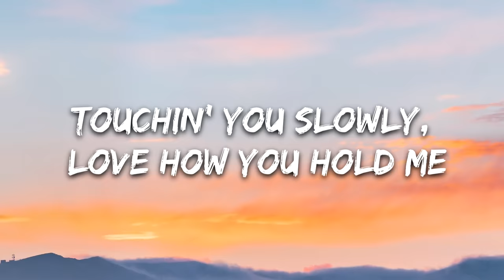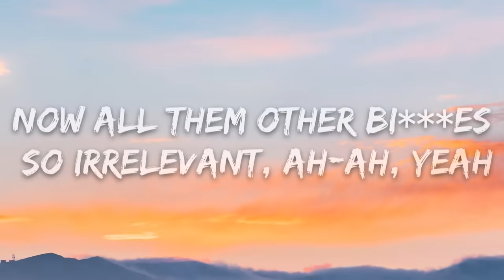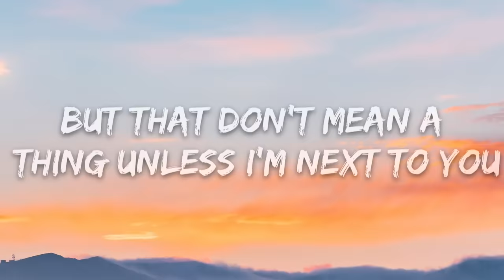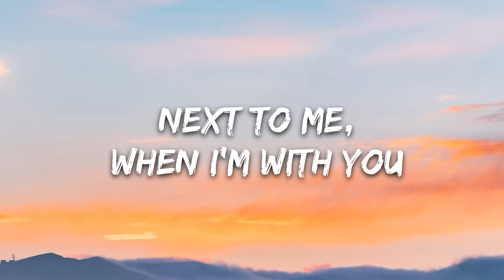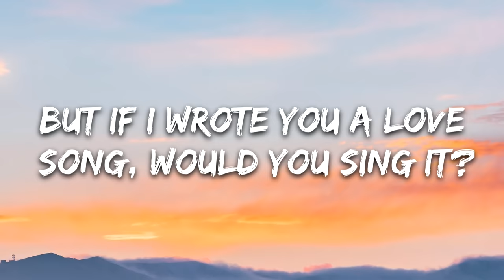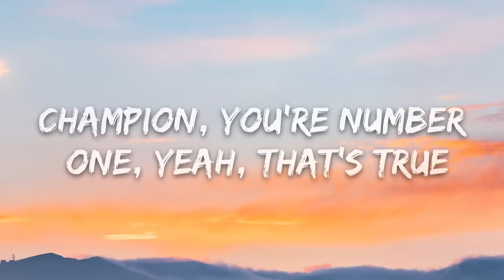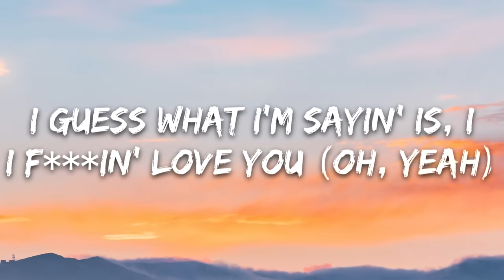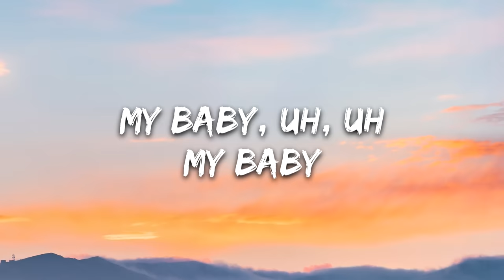Bazzi - I.F.L.Y. (Lyrics)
🎤 Lyrics: Bazzi - I.F.L.Y.

[Intro]
This my baby
This my
Look

[Verse 1]
Touchin' you slowly, love how you hold me
I was a player, that was the old me
I sent a prayer for something holy
Got naked and show me
Girl, summer's been lonely, yeah
At first, I was hesitant
(Spooky) like a skeleton
You, 20, but intelligent
Now all them other b***es so irrelevant, ah-ah, yeah
Tan lines and some memories (Woo)
Guess summer got the best of me (Woo)
Chef B with the recipe, yeah
With you, it's a better me

[Chorus]
I guess what I'm sayin', I guess what I'm sayin'
I guess what I'm sayin' is, I
I f***ing love you
I f***in' love you (Ah, yeah)
Love you through the better days
Love you through the rainy ones
Champion, you're number one, yeah, that's true
I f***in' love you (Ah, yeah, ah)

[Verse 2]
Yes, I do, chillin' top floor with a penthouse view
But that don't mean a thing unless I'm next to you
'Cause money just money 'less I spend it on you
Next to me, when I'm with you, you bring out the best of me
God made you a twin, but you the one I see
But shoutout to Elisha, that's my baby (Yeah, yeah, yeah)
But if I wrote you a love song, would you sing it?
If I needed bail out of jail, would you bring it?
If I win, then we're up, if we fail, then we wing it

[Chorus]
I f***in' love you (I do)
I f***in' love you (I do, I do, I do, ah)
Love you through the better days (Yeah, yeah, yeah)
But I guess what I'm sayin', I guess what I'm sayin'

[Outro]
That's my baby, yeah
My baby, uh, uh
My baby, yeah
My baby